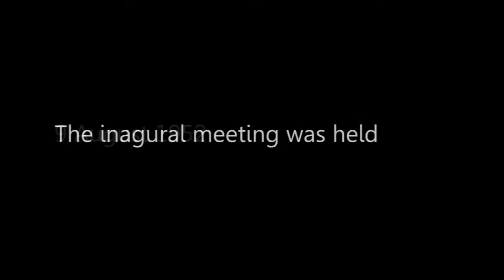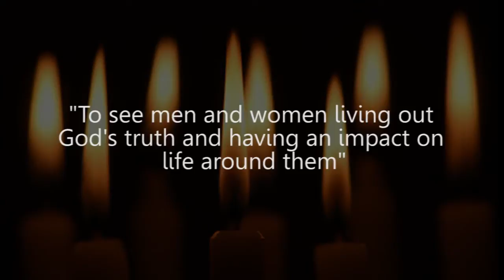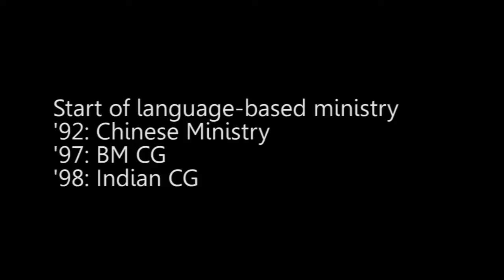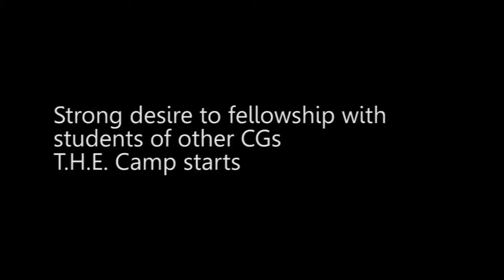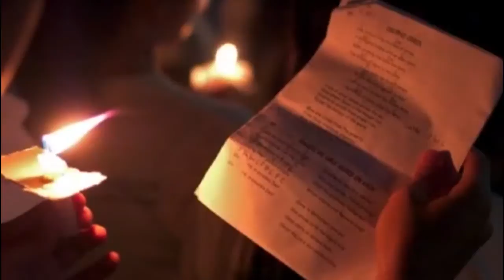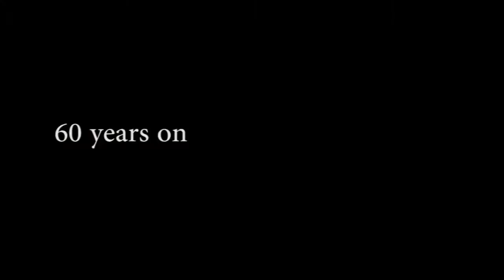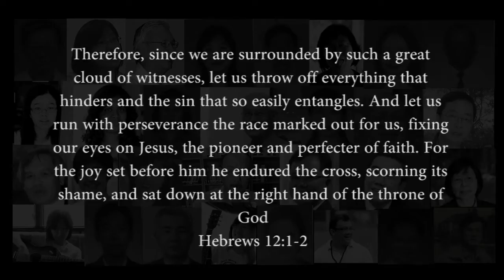60 Years of God's Faithfulness (PKV's HIStory)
60 years of God's faithfulness, 60 years of journey with Him, the vision remains the same, "to see men and women living out God's truth and having an impact on life around them".